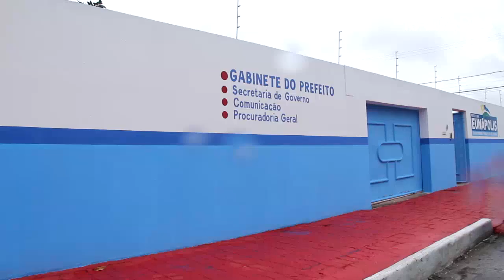Milhares de pessoas formam fila para concorrer a vagas de emprego na prefeitura de Eunápolis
Por causa da chuva, espaço de inscrição foi transferido para o Ginásio de Esportes - leia mais